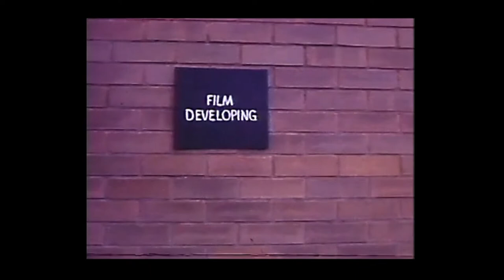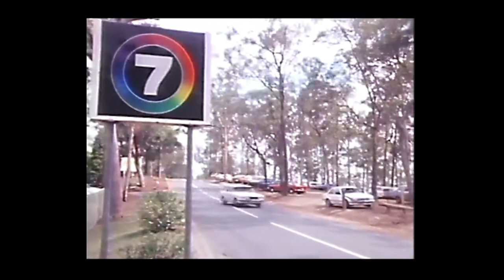Making of TV Show Roctapus 1980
Trevor Hawkins was the Film Editor on ROCTAPUS a TV show for kids by the Queensland Department of Education. ROCTAPUS was a program very much like the 1982 children's series Simon Townsend's  Wonder World without the dog.
ROCTAPUS  stood for Really Outstanding Colour Television About Practically Unlimited Subjects.
Trevor made this clip, staring Phillip Williams our intrepid reporter,  as a segment in the program and accurately explains the process used back them.  When it was shot on 16mm film, developed, stories edited by Trevor, transferred and colour graded to 1" video tape at BTQ 7 and then package with studio hostings back at the Dept of Education building FILM CENTRE in Ashgrove Brisbane Queensland. The program was then duplicated in-house from 1" masters to 3/4" Low Band U-matic and 1/2" Philips VCR cassettes. These copies were posted out the audience of schools all around country Queensland. This was called the PCAP scheme and funded by government and catholic education.